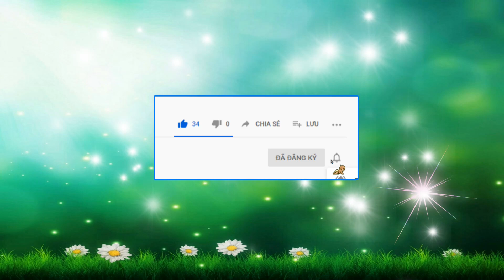Hái Điên Điển !... _ F.130 _ ( 18.03.2021 _ 08.02.2021 al ).